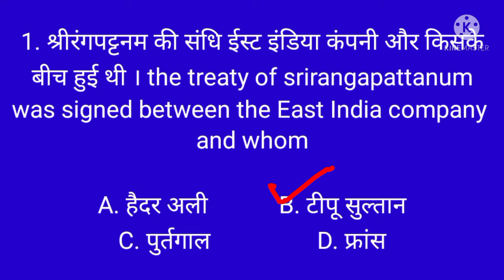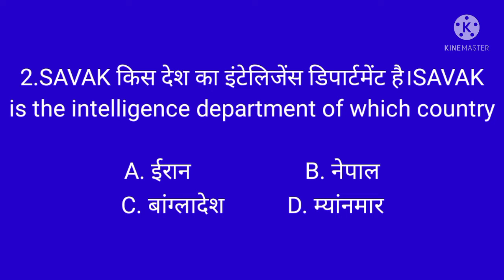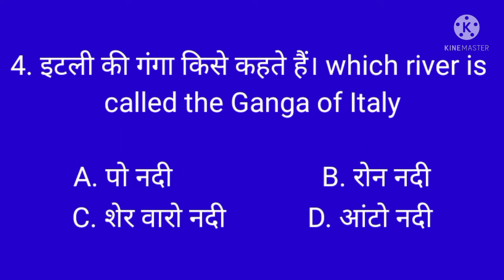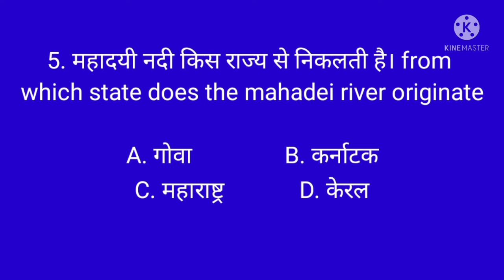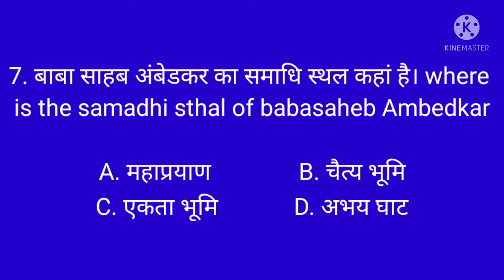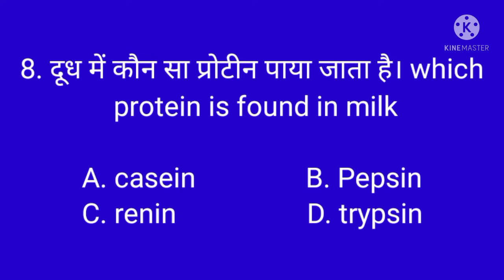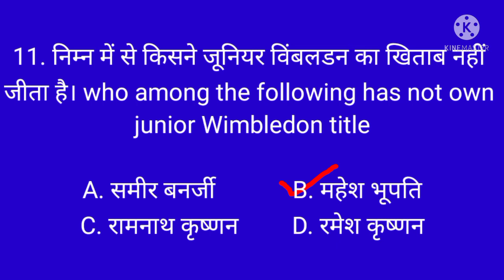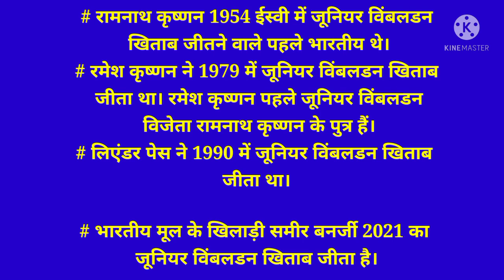KHC 2021 MCQ Questions || KBC Season 13 Questions || SAVAK Intelligence Department